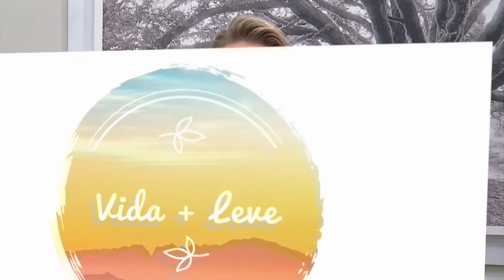Vida + Leve fala sobre a ansiedade com a médica psiquiatra Audrey Gotardi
O Vida + Leve entrevista a médica psiquiatra Audrey Gotardi e abordam o tema da ansiedade, ensinando como identificar seus sintomas.